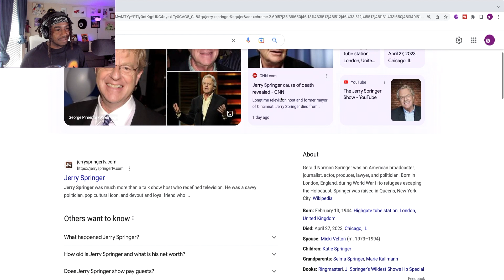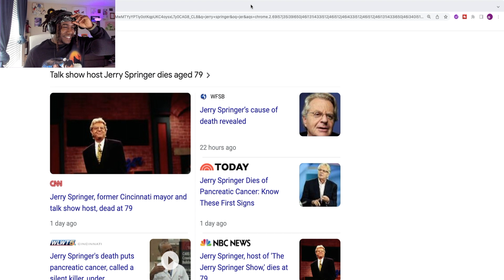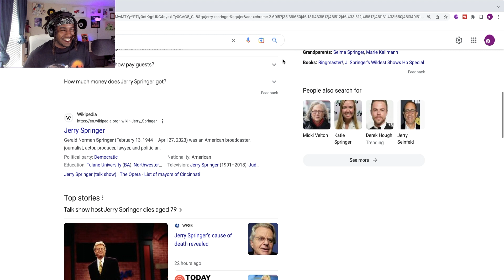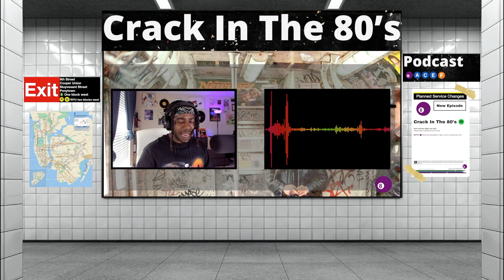FUNNIEST Jerry Springer Show Moments | Crack In The 80's Podcast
Funniest Jerry Springer Show Moments. In this video, we take a deep dive into three of the most unforgettable moments in Jerry Springer Show history. First up, we explore the notorious KKK episode, where tensions run high and emotions boil over as members of the Ku Klux Klan square off against their opponents on stage. Then, we revisit the episode where a white woman learns her boyfriend is black, leading to a dramatic confrontation and unexpected twist. Finally, we examine the Kung Fu Hillbilly episode, which features a wild and wacky brawl between two unlikely adversaries. Join us as we relive these unforgettable moments and discuss the impact they had on pop culture and society as a whole. Don't miss out on this captivating look back at the Jerry Springer Show's most iconic moments!

00:00 RIP Jerry Springer
00:28 Jerry and Maury Raised A Generation
01:05 KKK vs DFL
01:44 Shocking Confession
02:49 Kung Fu Hillbilly
03:59 Not Ready